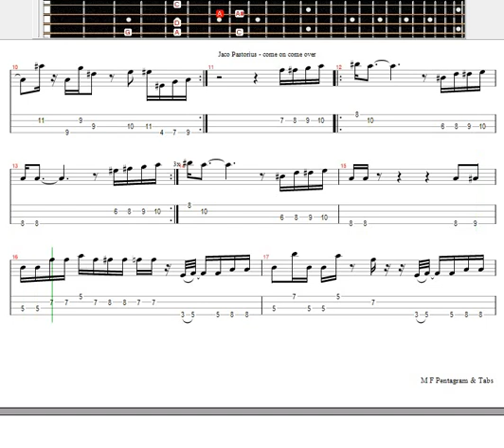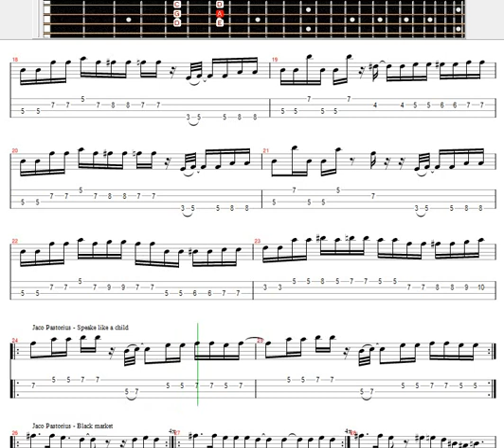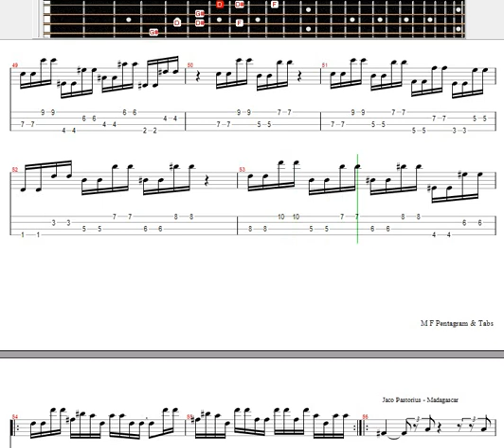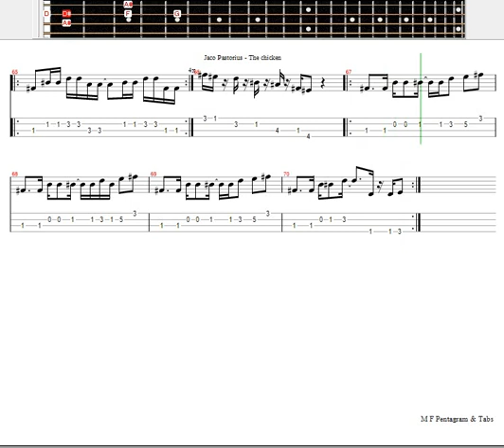Bass Exercises - Bass Riff_'s 70_'s _Pout Pourri 06